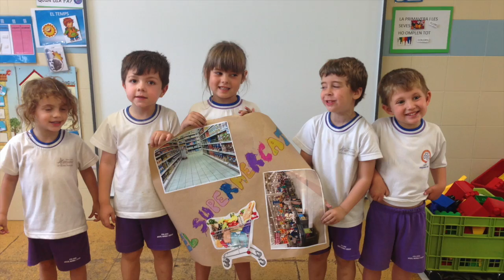Projecte: el supermercat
Este vídeo es sobre Projecte: el supermercat